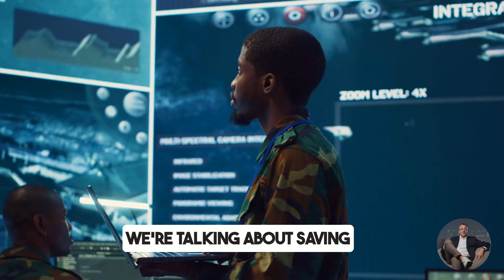Agentic AI Explained In Under 3 Minutes!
Ever wondered what Agentic AI is and how it's changing the future of technology? In this quick and easy-to-understand video, we break down the complex concept of autonomous AI agents into simple terms. Learn how these intelligent systems are moving beyond basic tasks to perform complex actions and problem-solving, all on their own!

We'll cover the core principles of Agentic AI, including:

Planning: AI agents set goals and strategize.
Autonomous Action: The ability to execute tasks without human intervention.
Problem-Solving: How AI agents adapt and overcome challenges.

This video is perfect for anyone curious about the cutting edge of Artificial Intelligence, from beginners to tech enthusiasts. Discover the potential of Agentic AI and how it's shaping industries from automation to research.